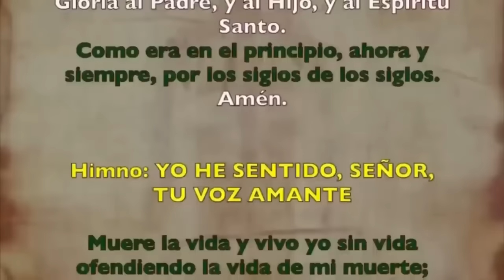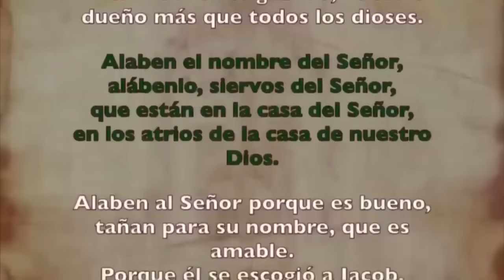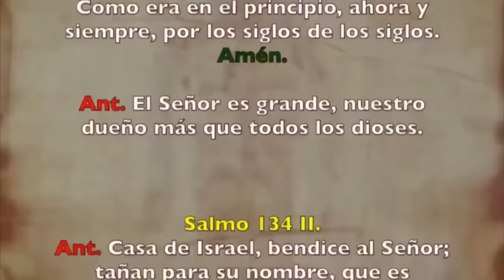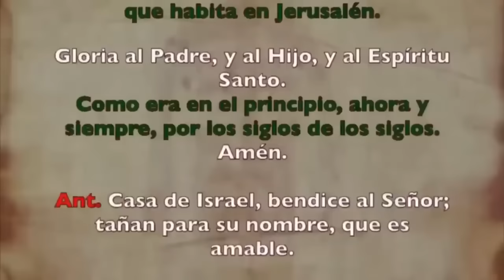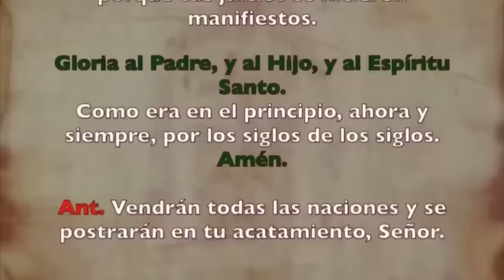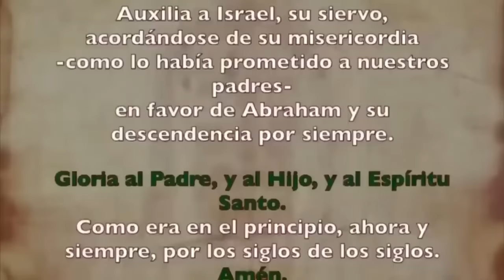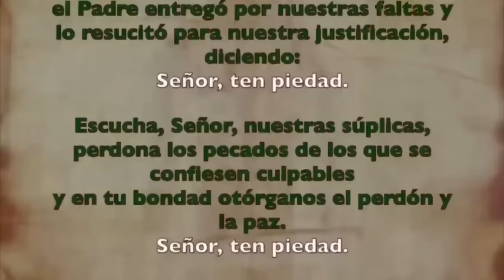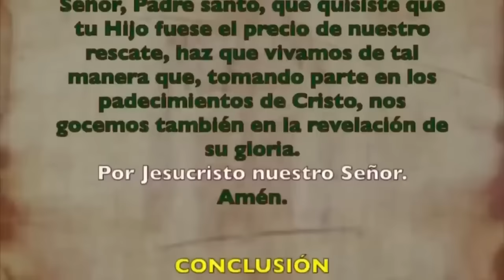Oración de la tarde (Vísperas), VIERNES 10 NOVIEMBRE 2023 | XXXI Semana de T.Ordinario